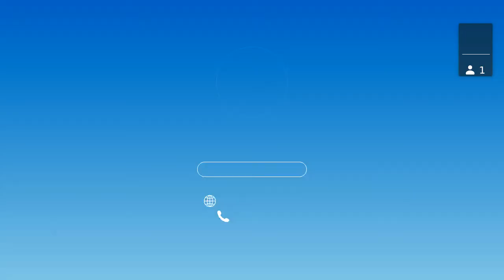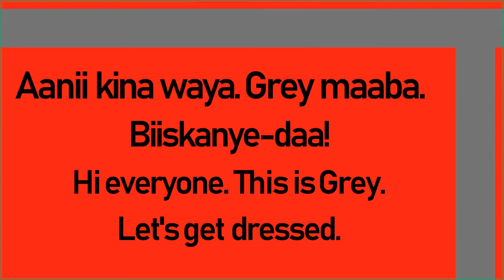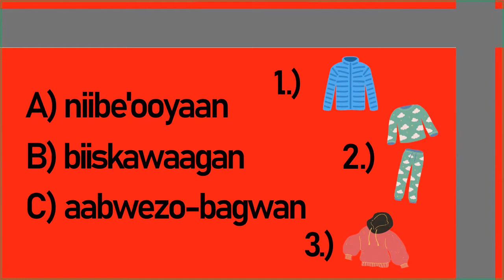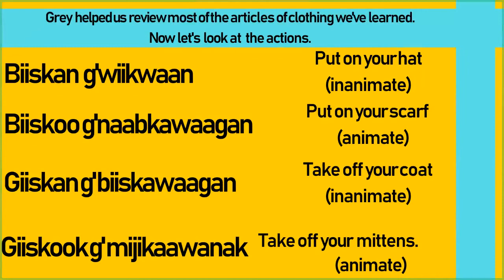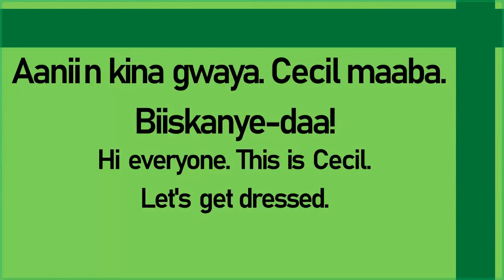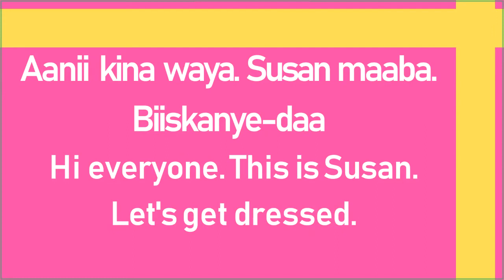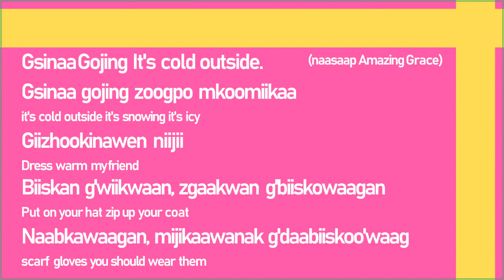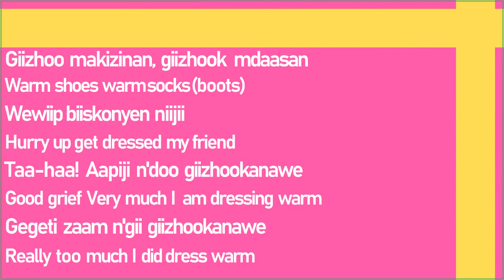Getting Dressed (Part 3) - Anishinaabemowin Lesson #23 - Sault Tribe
Sault Tribe Language & Culture Division's Virtual Anishinaabemowin Series
Lesson #23 - Getting Dressed (Part 3) // Recorded November 5th, 2020

Featured in this video are our Anishinaabemowin Instructors Susan Askwith, Cecil E. Pavlat Sr., and Shirley Recollet, along with Administrative Assistant Grey Shea.